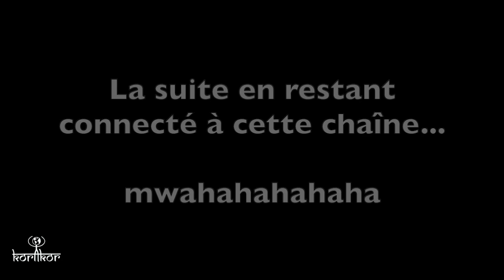Le kiffe perpétuel au Jardungle